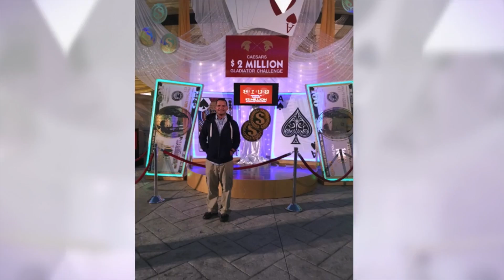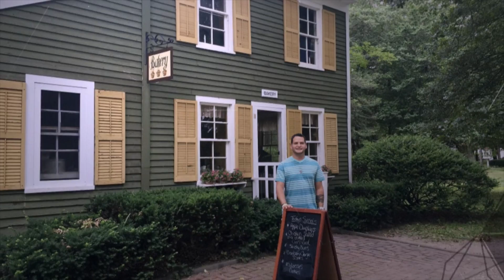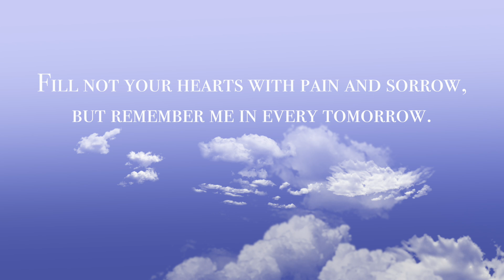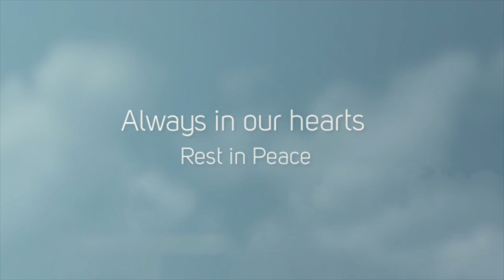2016 Montage (Beauty in the World)